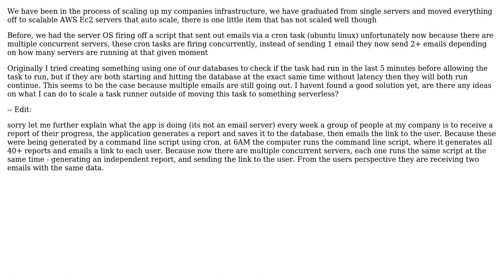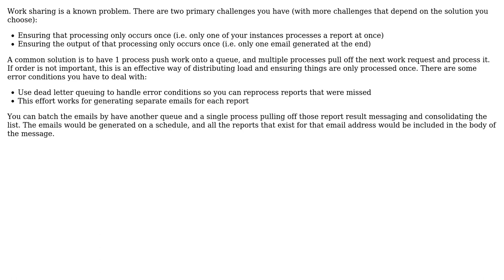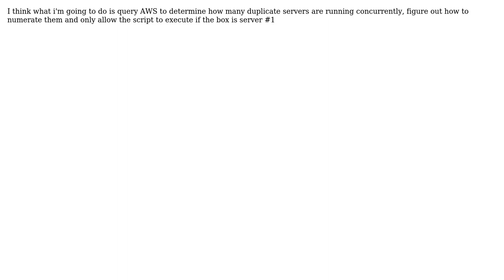When scaling from a single server to elastic computing (many concurrent servers) how do timed...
Software Engineering: When scaling from a single server to elastic computing (many concurrent servers) how do timed tasks scale up?

With thanks & praise to God, and with thanks to the many people who have made this project possible! | Content (except music & images) licensed under CC BY-SA | Music | Images & others | With thanks to user svidgen user Berin Loritsch user alilland and the Stack Exchange Network Trademarks are property of their respective owners. You are responsible for your own actions.